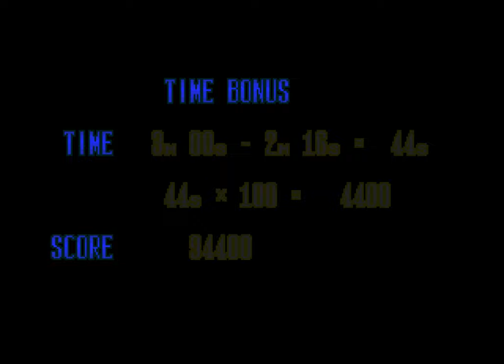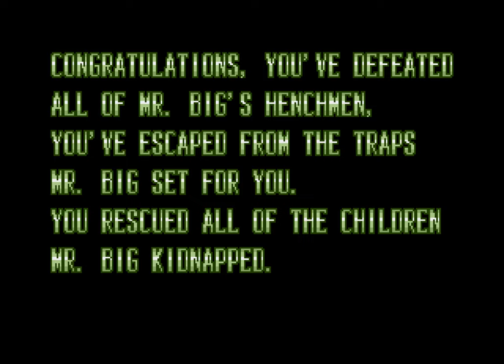Michael Jackson's Moonwalker (Genesis) Playthrough [4K]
"Michael Jackson's Moonwalker" for the Sega Genesis is a video game released in 1990, based on the iconic pop star Michael Jackson. The game is a mix of action, platforming, and music elements, featuring Michael Jackson as the main character who must rescue kidnapped children from the evil Mr. Big.

Players control Michael Jackson through various levels inspired by his music videos and films. His basic attack includes a kick which emits a fairy dust, and the more health the more range the fairy dust has. He also has special moves, like a spin that damages enemies on contact. Michael can also throw his hat, which is a powerful attack capable of defeating most enemies instantly. Then there's the fully-charged magic dance which summons all on-screen enemies to dance along with Michael. The special moves, however, consumes health and takes time to activate.

The game's levels are filled with obstacles and enemies that players must navigate through to advance. Each level concludes with a boss fight against Mr. Big's henchmen, leading up to the final confrontation with Mr. Big himself. There's also the ability for Michael Jackson to transform into a robot version of himself when collecting a certain power-up, allowing for enhanced abilities and attacks.

Overall, "Michael Jackson's Moonwalker" offers fleeting entertainment with its quirky dance moves and odd moments but ultimately falls short due to lazy design and repetitive gameplay. Stages soon become repetitive with the same bland ememies appearing. There's backtracking to find kidnapped children, and facing the same enemies becomes monotonous. The game's soundtrack is great through, featuring MIDI versions of Jackson's hits like "Smooth Criminal" and "Billie Jean".